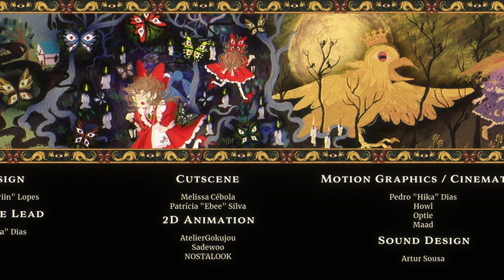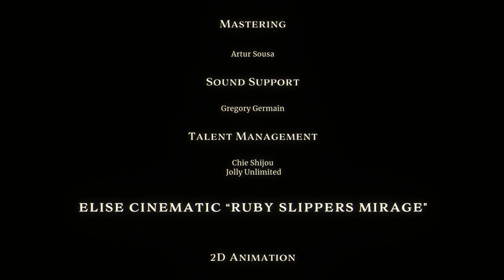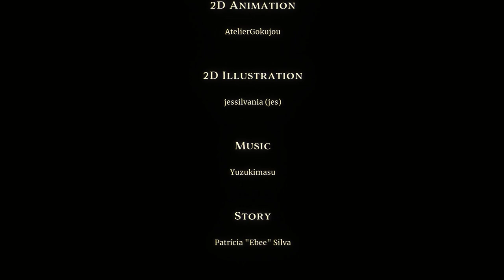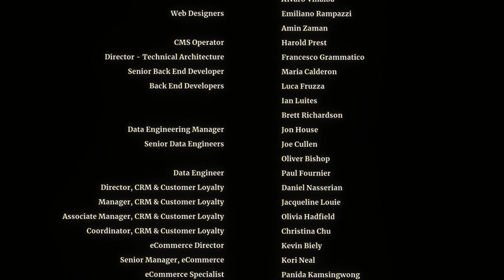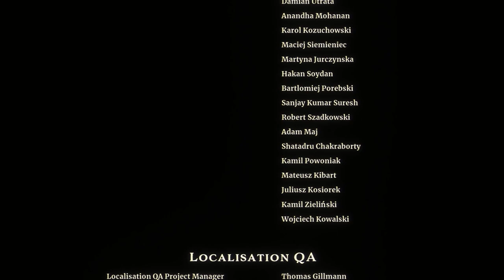Little Goody Two Shoes Part 28 [Full Commentary]